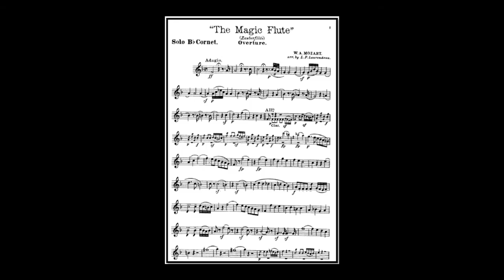Mozart, The Magic Flute Overture - arr. L. P. Laurendeau (A*)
author W. A. Mozart , arr. L. P.  Laurendeau
Link to sheet music for concert band on the Internet:
Remark :
This performance is not in accordance with the arrangement of the composition.